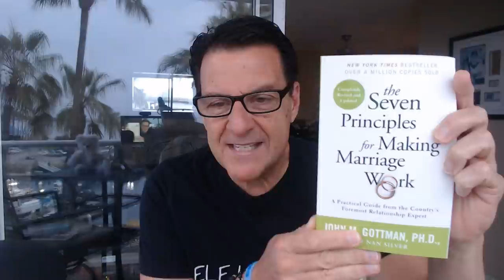"NICE GIRL" Habits ALL WOMEN Must Break!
CREDIT: Mat Boggs YouTube Video For Inspiration and Google search for ideas on the subject.